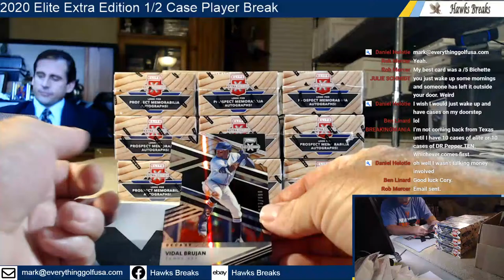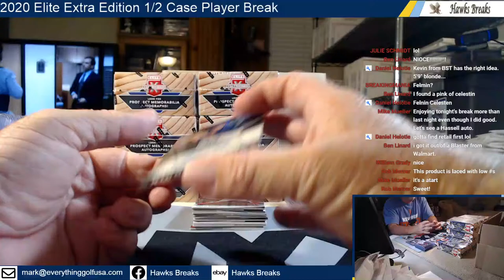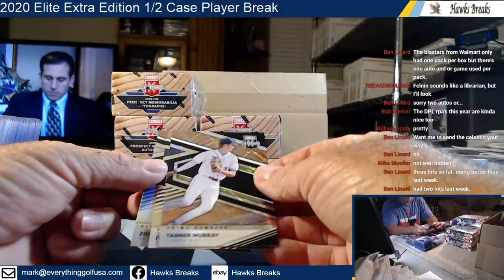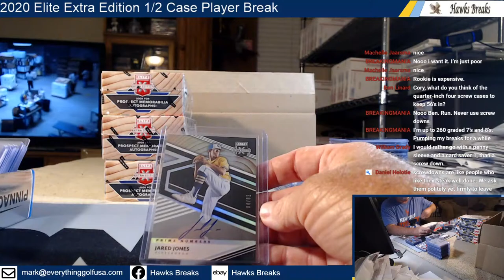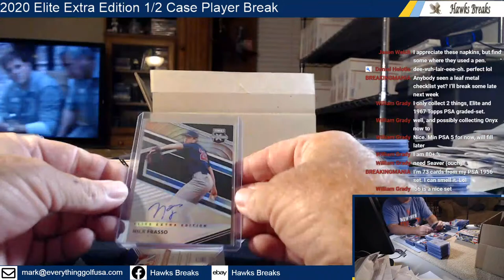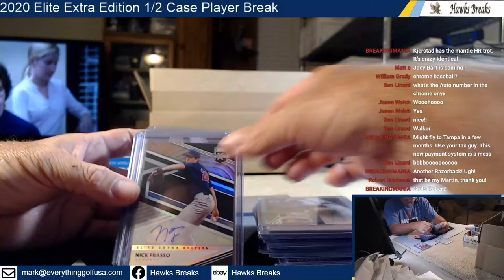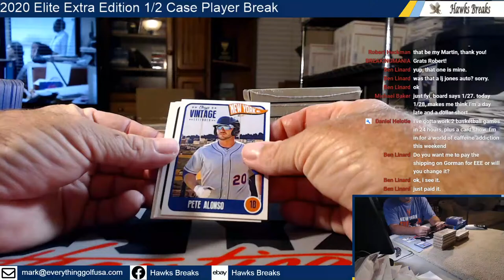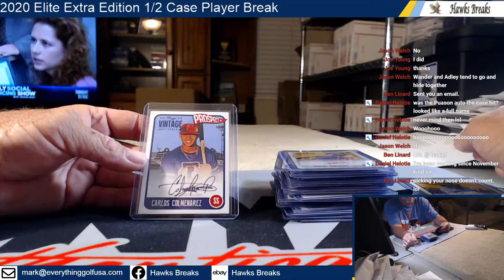2020 Elite Extra Edition 1/2 Case Player Break 1/28/21